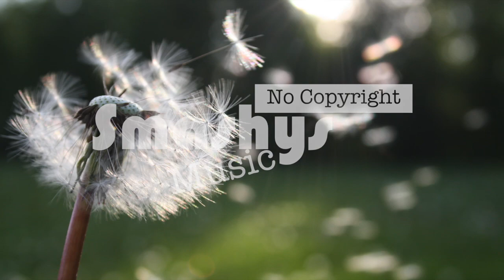Make a Wish - Joakim Karud ft. GurtyBeats (Smashy’s No Copyright Music)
Smashing!

Song: Make a Wish - Joakim Karud ft. GurtyBeats